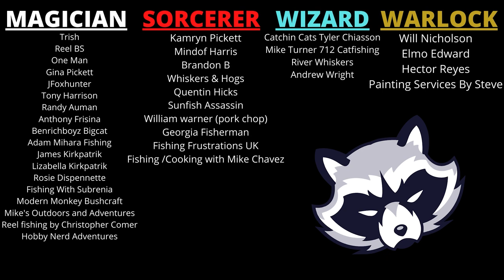THIS BAIT WORKS! BANK FISHING for CATFISH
As you all know I have used this bait in the past but never like this. I brined this mackerel overnight in a solution consisting of powdered milk, salt, and some water. It helped tremendously to toughen up the bait to the point where it did not even flake off the hook. Catfishing can be tricky when your bait won’t stay on the hook. Try out this bait brine for yourself! We were fishing the Potomac river for blue catfish, in Washington dc. Bank fishing for catfish has endless potential!

 ENJOY YALL!

❌IF YOU’RE WONDERING HOW I RANK ON YOUTUBE AMD GOOGLE AS A SMALL YOUTUBE CREATOR CHECK THIS OUT!❌
Ranking in search is one of the hardest parts of YouTube but this is what I use.

HATS & BEANIES

PREMIUM CATFISH LEADERS

Rods :

PENN Power Stick 7Ft Med Hvy
PENN Squadron 2
UGLY STICK 7Ft Med Hvy
Muddyriver Catfishing Blue Cat Rod

Reels :

PENN Feirce 3
Okuma Coronado CDX 6500
AVET SX
ABU GARCIA 7000

My Editing System - Premiere Pro

Cold Weather Gear (SKI SUIT)

MAXIMA LINE

My Camera

 Line : 25lb Maxima

THANK YOU ALL FOR CLICKING! HELP SPREAD THE WORD!